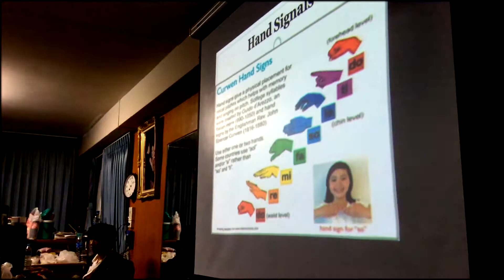[ อ.เต้ย ] : สอนดนตรี • | Gling-กระโหลก